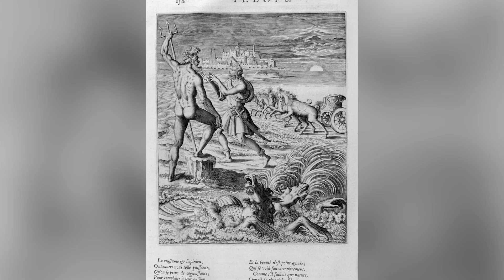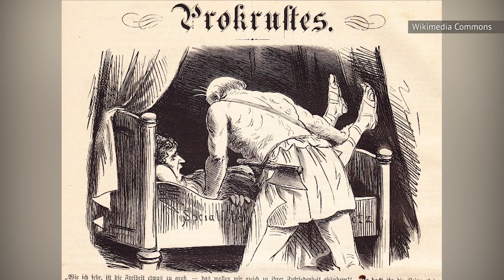Mitos Griegos Que No Se Podían Enseñar En La Escuela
Cuando aprendemos mitología griega en la escuela, escuchamos mucho sobre los héroes. Pero resulta que hay un montón de detalles e historias tanto desconocidas como interesantes. Éstas son algunas historias de la mitología griega que no te enseñaron en la escuela.

Tántalo, el rey de Sípilo, era increíblemente rico y malvado. Dado que su padre era Zeus y su madre la hija de dos Titanes, tal vez la genética tuvo algo que ver. Como tal, podía entrar cuando quería al Monte Olimpo, donde se unía a los dioses en sus comidas. A partir de ahí, surgen tres historias diferentes sobre lo que pasa después, pero todas coinciden en que Tántalo metió la pata.

En la primera historia, Tántalo le dice a sus compañeros mortales lo que los dioses planean para ellos. En otra, roba la comida de los dioses, la ambrosía y el néctar, y se las da a esos mismos mortales. Y la tercera historia es un poco más... extrema.

Para probar si los dioses realmente lo sabían todo, decide matar a su propio hijo, Pélope, y cocinarlo para la cena. Sirve su guisado especial de Pélope, y nadie lo come, excepto Deméter, que está distraída y de luto por la pérdida de su hija.

Como castigo, Zeus condena a Tántalo a tener hambre y sed eternamente. Se ve obligado a pararse en un charco de agua que se drena cuando intenta beber, y debajo de un árbol con fruta que cuelga justo fuera de su alcance.

Un guisado para los dioses | 0:15
La cama de hierro del Estirador | 1:22
El hambre interminable de Erisictón | 2:29
El origen de la flauta de Pan | 3:25
La primera bacanal | 4:26
Atrapada entre Zeus y Hera | 5:48